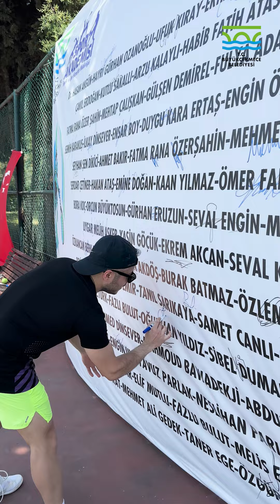GELENEKSEL BÜYÜKÇEKMECE AÇIK TENİS TURNUVASI'NA GERİ SAYIM BAŞLADI❗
Bu yıl 6'ıncısı düzenlenen kadınlar ve erkekler için toplamda 12 farklı kategoride düzenlenecek olan Büyükçekmece Açık Tenis Turnuvası’nın kayıtları başladı.

25 Mayıs - 9 Haziran 2024 tarihleri arasında gerçekleşecek ve 16 gün boyunca sürecek olan tenis şöleninde, sporun heyecanını ve rekabetini doyasıya yaşayacağız.

Kayıt Tarihi: 13-20 Mayıs 2024
Turnuva Tarihi: 25 Mayıs - 9 Haziran 2024

📍 Barış Manço Parkı (Merkez Kort) Tenis Kortları
Athyra Sport ( Sinanoba) Tenis Kortları –Tepekent Sitesi Tenis Kortları